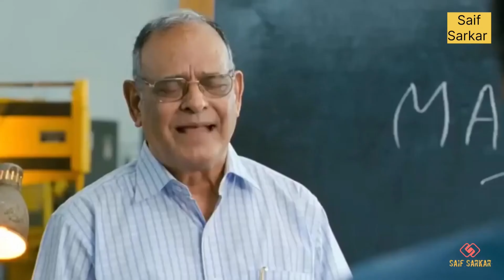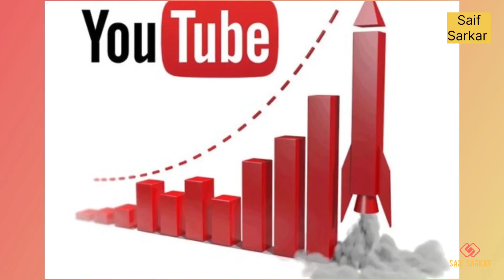BJP WASHING MACHINE Explain By Saif Sarkar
In this video, Saif Sarkar delves into the concept of the "BJP Washing Machine." This term has been used to describe how the Bharatiya Janata Party (BJP) allegedly "cleanses" the image of politicians who join the party, despite their controversial pasts. Saif Sarkar breaks down this phenomenon with detailed analysis and examples, discussing the implications it has on Indian politics.

Welcome to Saif Sarkar!
Dive into a world of engaging and informative content with Saif Sarkar. Our channel brings you the latest news, social issues, and viral trends, along with in-depth factual and logical analyses. From exploring India's vast natural resources to understanding global phenomena and business case studies, we aim to educate and inform our viewers with well-researched and reliable information.